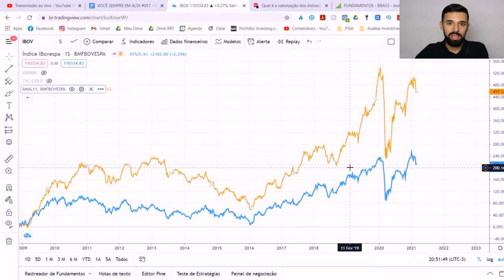INVESTIR ASSIM EM AÇÕES FAZ VOCÊ VIVER DE RENDIMENTOS MAIS RÁPIDO | Investidor Sempre em Alta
Investir assim em ações faz você viver de rendimentos mais rápido